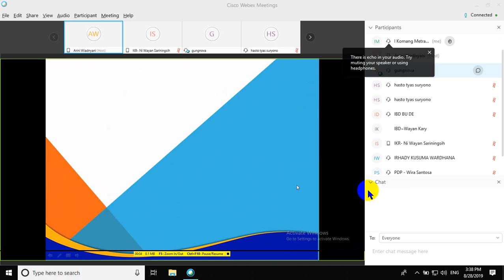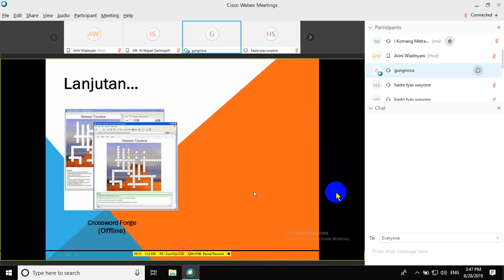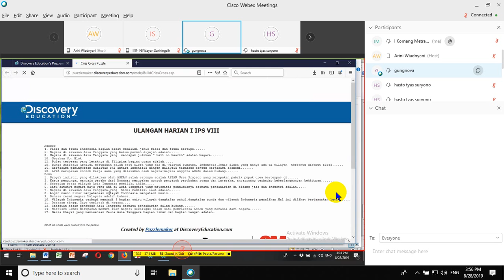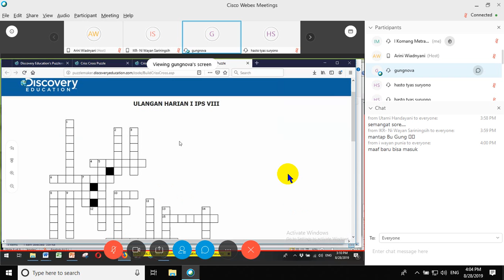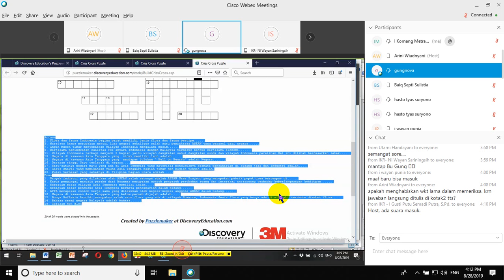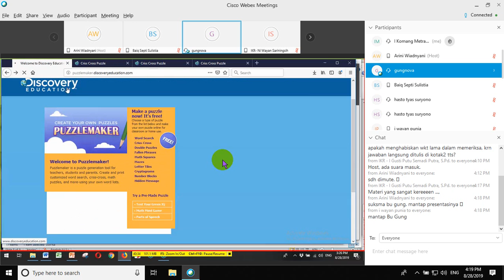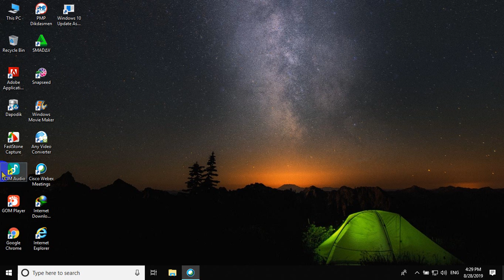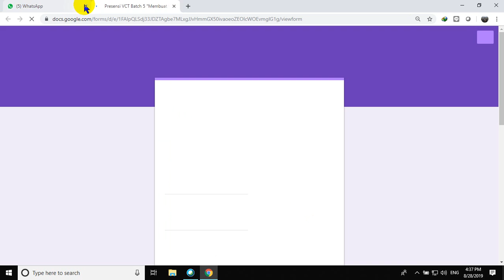Rekaman VCT Batch 5 Pemanfaatan Aplikasi PuzzleMaker untuk Membuat Soal TTS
Dipaparkan pada Hari Rabu, 28 Agustus 2019 Room 1 Sesi 6
Presenter: A.A. Sri Mirah Novayanti, S.Pd.M.Pd.
Host: I Gusti Ayu Sri Arini Wiadnyani, S.Pd.
Moderator: I Komang Metrayana, S.Pd.